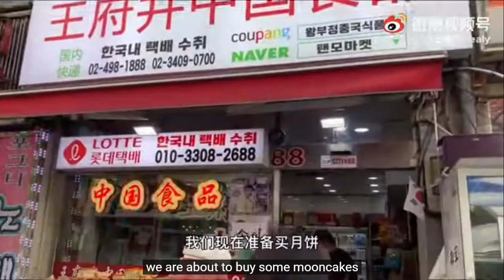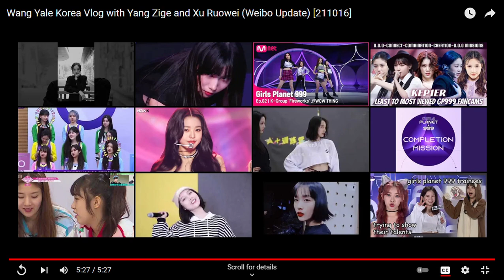Wang Yale Korea Vlog with Yang Zige and Xu Ruowei (Weibo Update) [211016]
(This is reupload 211016) Thank you Wang Yale for being always active. We wazais miss you so much!

Keep safe everyone. Thank you gorg for watching.